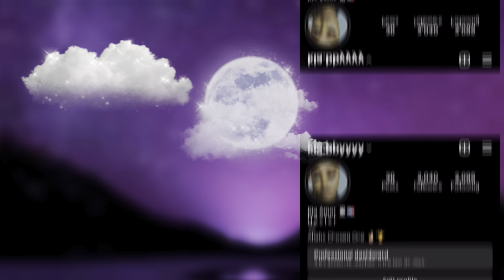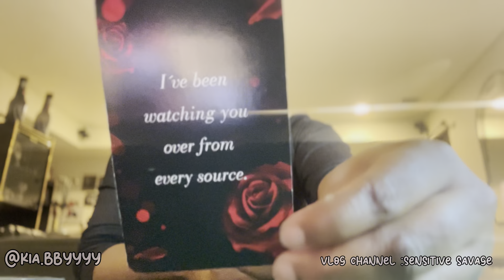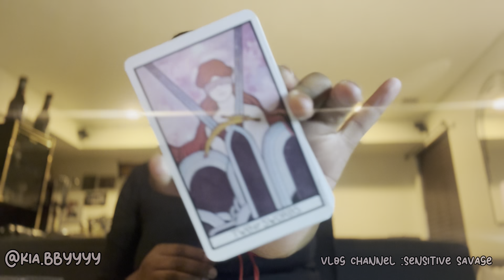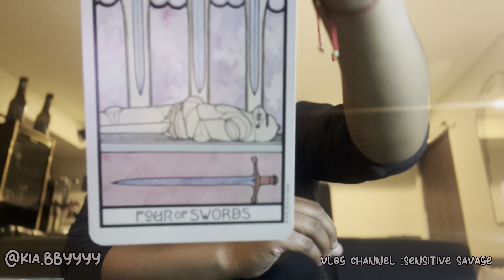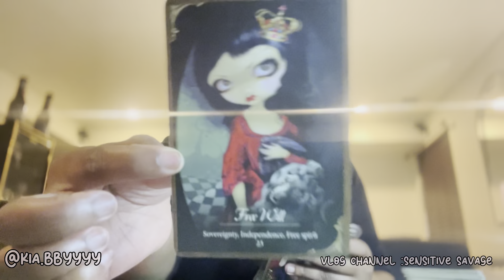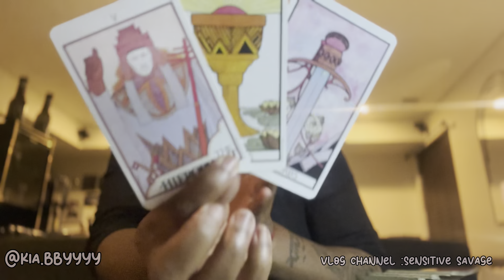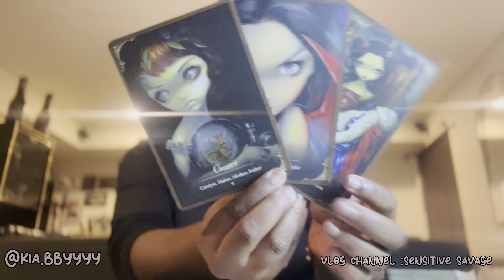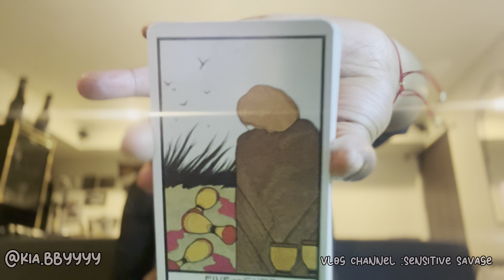Aquarius ♒️ This is a New Love, New Life , New Energy 🥰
Vlog Channel: Sensitive Savage

Send Me Stuff 📦 (Supporting Entrepreneurs)

C/A : RichGirlAmor